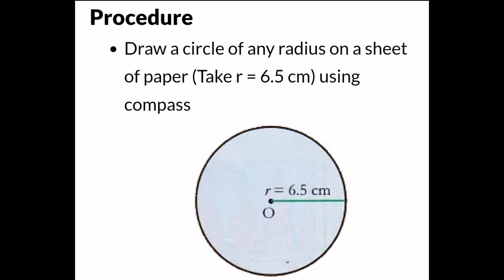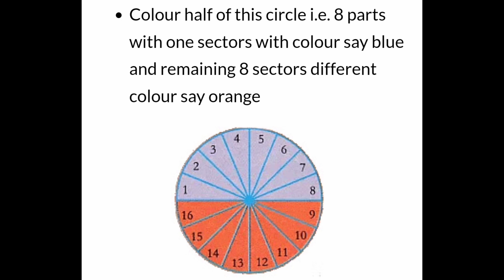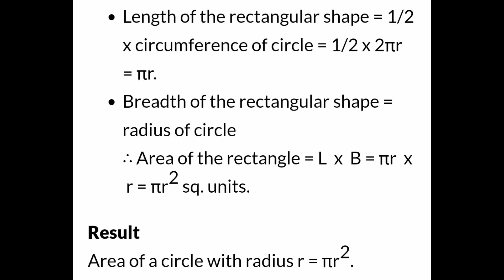MATHS LAB ACTIVITY: AREA OF CIRCLE FORMULA